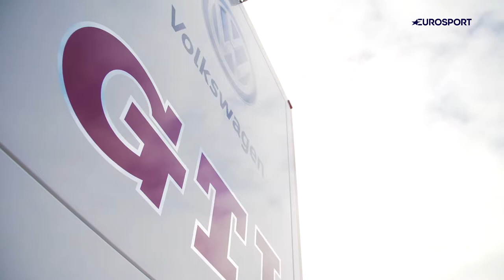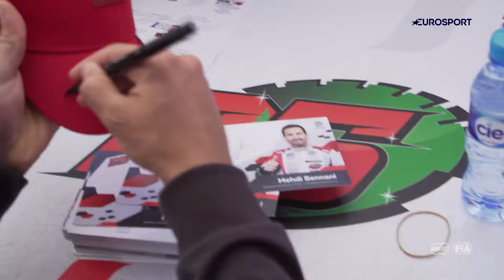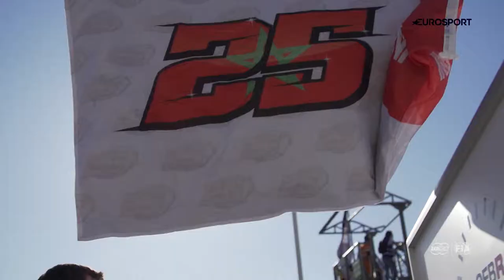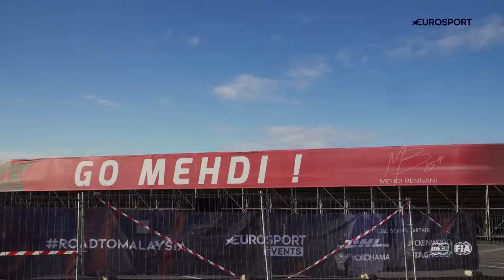Mehdi Bennani - Best Of WTCR AFRIQUIA Race of Morocco 2019 ( Reportage Eurosport )